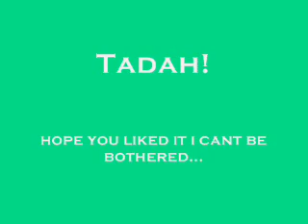Kingdom Hearts Fandub: Destiny Islands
this one was made out of serious bordom but i hope you like it!!!